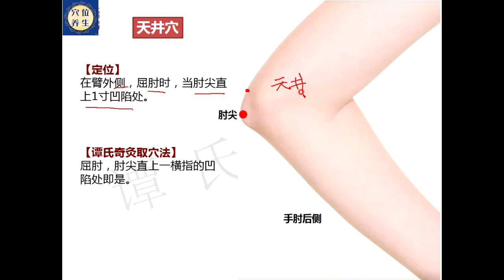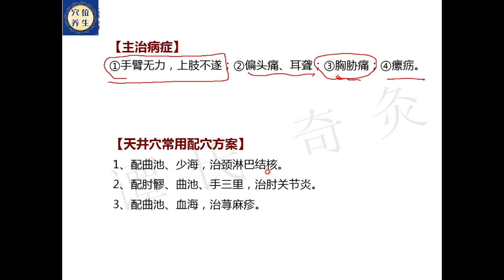手少阳三焦经——天井穴